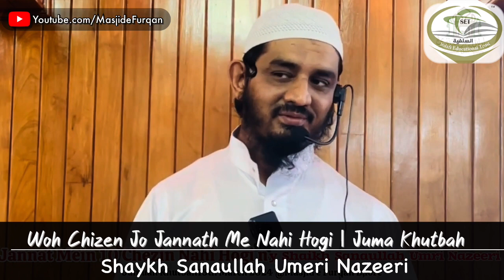Woh Chizen Jo Jannath Me Nahi Hogi | Juma Khutbah By Shaykh Sanaullah Umeri Nazeeri